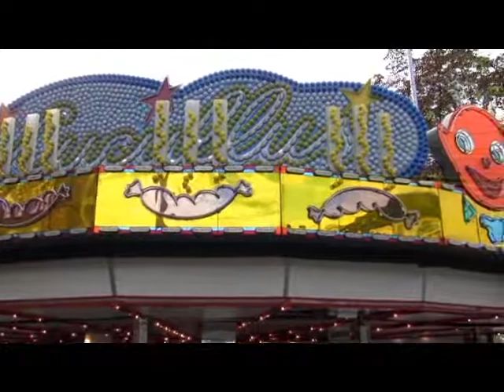Lucullus Hamburg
Imbiss